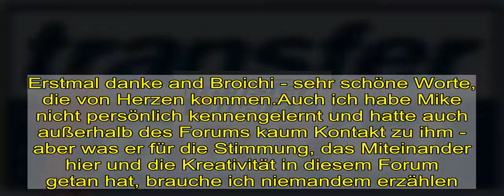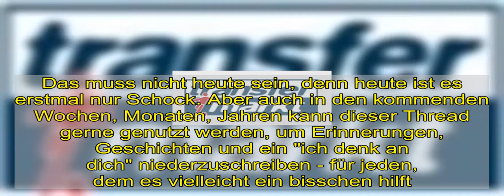Mach et jot, leeven Mike - Ruhe in Frieden rhinemike - 1. FC Köln - Forum | Seite 2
Was für ein Schlag...da fängt man 50 mal einen Post an und findet einfach nicht die richtigen Worte.Erstmal danke and Broichi - sehr schöne Worte, die von Herzen kommen.Auch ich habe Mike nicht persönlich kennengelernt und hatte auch außerhalb des Forums kaum Kontakt zu ihm - aber was er für die Stimmung, das Miteinander hier und die Kreativität in diesem Forum getan hat, brauche ich niemandem erzählen...Niemand, der in den letzten Jahren in dieses Forum geschaut hat, kam an ihm vorbei, mit seiner einzigartigen - mitunter sicher auch eigenwilligen - aber immer ehrlichen, authentischen und vor allem positiven und leidenschaftlichen Art. Dem Forum entgeht ein echtes Original.Das Schlimme am Verlust ist, dass man sobald er da ist, einfach nichts mehr machen kann. Man sitzt da und will irgendwie helfen, erkennt aber schnell, dass es eben nicht mehr hilft - egal was man macht. Es soll einem doch irgendwas einfallen, was man machen könnte, um die Situation zu verbessern - aber am Ende bleibt es dabei, dass er weg ist.Nur eine Sache, die ich persönlich passend finde, sollten wir tun: Ihn nicht in Vergessenheit geraten lassen. Bei seinen Freunden - vor allem auch denen hier im Forum - wird das mit Sicherheit nicht passieren. Aber auch im weiteren Kreis sollte hier ein Platz sein, wo man an ihn denken kann und auch Geschichten von ihm erzählen kann. Das muss nicht heute sein, denn heute ist es erstmal nur Schock. Aber auch in den kommenden Wochen, Monaten, Jahren kann dieser Thread gerne genutzt werden, um Erinnerungen, Geschichten und ein "ich denk an dich" niederzuschreiben - für jeden, dem es vielleicht ein bisschen hilft.Viele hier haben Mike über dieses Forum kennengelernt - hier soll er einen Platz haben, damit er diesen Leuten immer in Erinnerung bleibt.